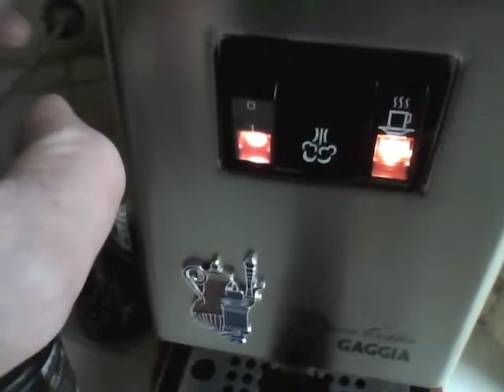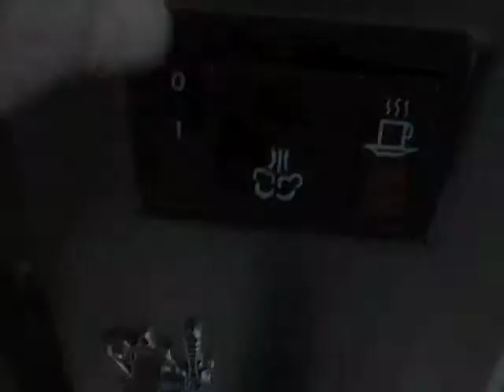Crematorium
Espresso. Brewing a perfect cup of espresso is easier than you might expect. You only need an empty cup and a perfect espresso trickling into that empty cup. When the perfect espresso finally occupies the empty cup, the empty cup is no longer empty, and it might be called a cup of espresso instead.